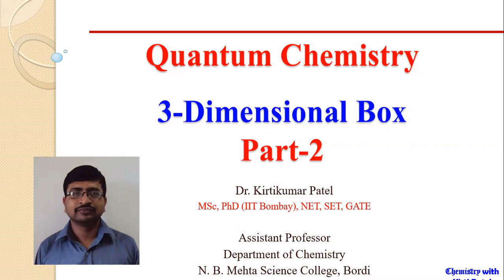3 Dimensional Box: Part 2 || Quantum Chemistry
This lecture describes the problem of a particle in three-dimensional box. It deals with derivation of equation for energy of a particle in three-dimensional box, degeneracy in the energy levels.